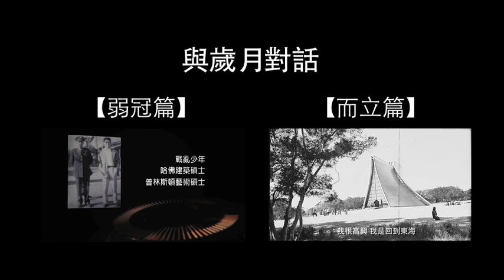姚仁祿 追憶漢寶德先生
時間：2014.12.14 地點：台北書院
演講者：姚仁祿

姚老師談到台灣培育方式的僵化
導致人力資源「思辨能力」不足。
這讓他回想到，前些日子，
拍攝漢寶德先生紀錄片時，
漢先生曾說過一段在東海教書的回憶，
姚老師一方面難過，一方面也很慶幸.

希望這一段演說，
我們都可以試著學習，突破自我的思辯能力。
知識，需要學習力，不是考試力...

「與歲月對話」，紀錄了漢寶德先生於不同人生階段的回憶。多年來，漢先生始終維繫著緊密的師生情誼，從「認識漢寶德先生」，您會了解，為什麼漢先生在台灣建築界，擁有一定影響力。